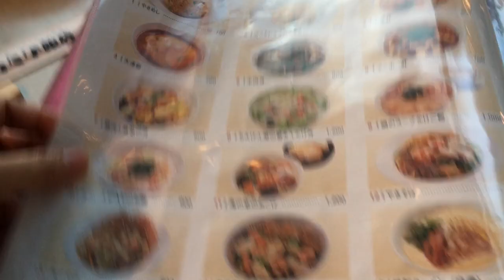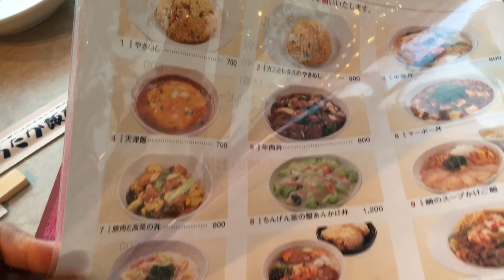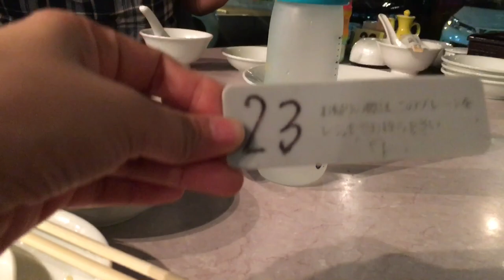BUHAY SA JAPAN | FIRST TIME TO CELEBRATE FATHER’S DAY | BAY WALKING | VLOG #18